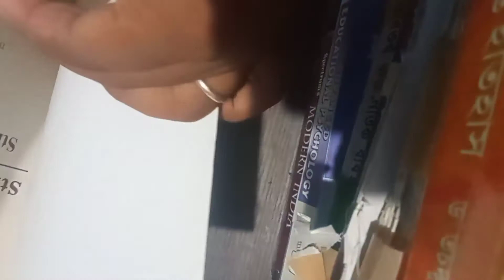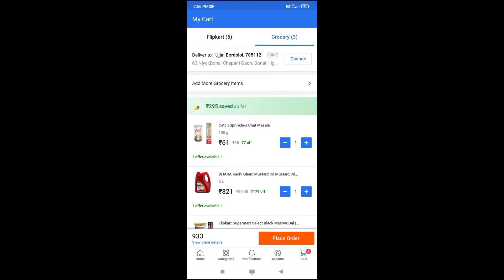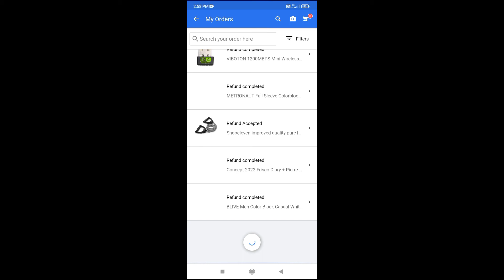Flipkart loot only 1 Rs || Big loot || Flipkart Books loot || Live unboxing